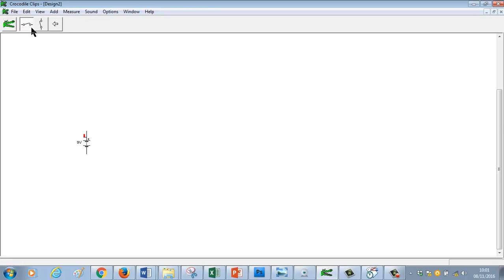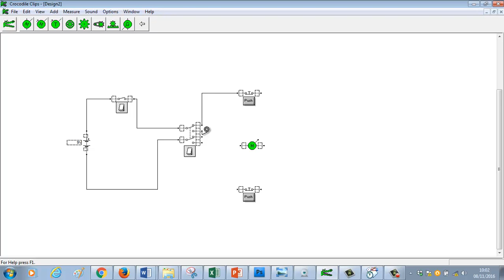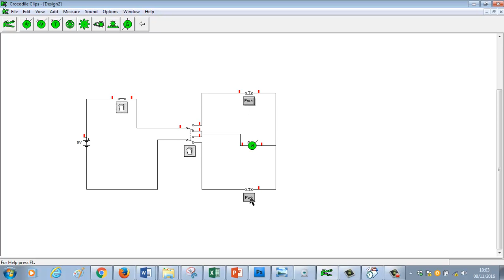ve ud0403 ejercicios puertadegaraje02